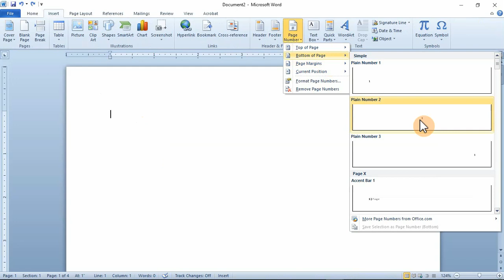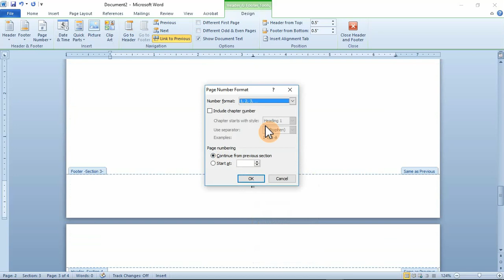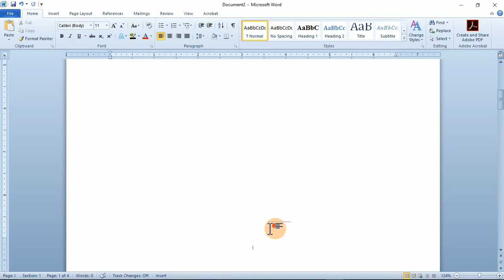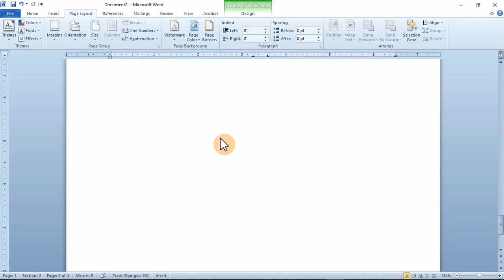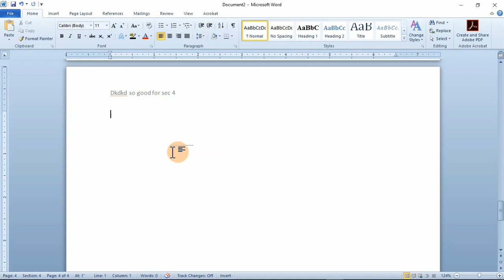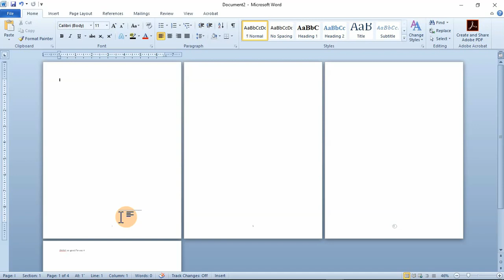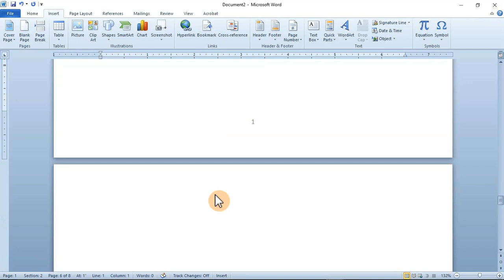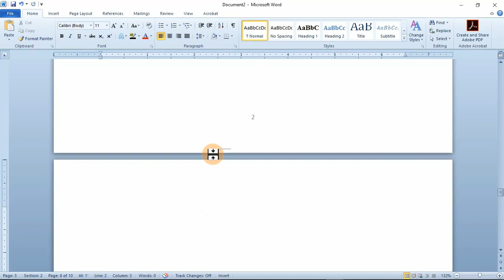How to insert and use section breaks to format documents in ms word-part 2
So what do you do if you were to edit and format your document such that some pages get page sized, orientation, header and footer information and even page numbered differently
In my opinion "sections breaks" can always make this a piece of cake; somebody say; it makes such a task "cool chop".

So in this tutorial video I seek to demonstrate how to do that in ms word 2010